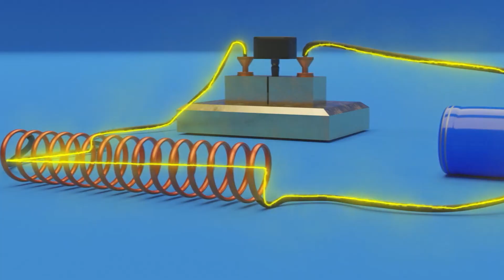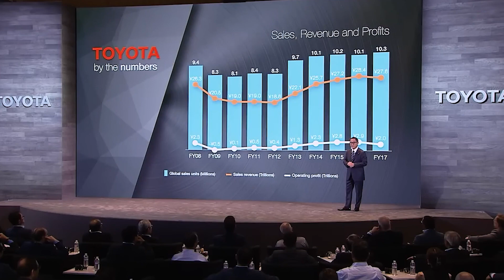Toyota CEO Just Revealed the REAL Truth About the Hydrogen Combustion Engine!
Toyota CEO Just Revealed the REAL Truth About the Hydrogen Combustion Engine! What makes Toyota’s hydrogen combustion engine special?
The automaker has already rolled out a fuel cell car, but now it’s also working on using H2 in a new way.
Toyota has been developing a new vehicle with a hydrogen combustion engine, taking a new direction using H2 aside from its Mirai which is powered by a fuel cell.

INSANE! FORD CEO Just Admitted Ford's Deepening Problems!

What is your opinion on this shocking news?